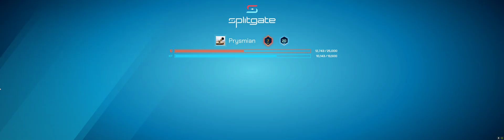How to play Oddball with mike Rowe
cat and mouse game of jukes